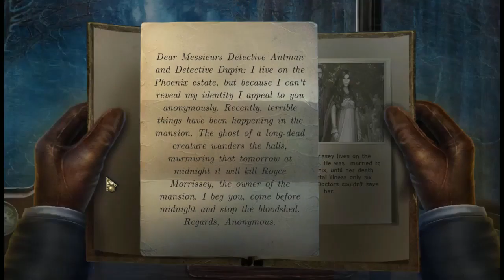Let'a Play - Dark Tales 16 - Edgar Allan Poe's Ligeia - Full Walkthrough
When an anonymous letter arrives foretelling the murder of a prominent Lord and asking for your help, you and Dupin jump on the case! Nothing’s quite what it seems at the Phoenix estate. The Lord of the manor is receiving threatening letters from his deceased wife, and a cloaked attacker is lurking in the shadows just waiting to strike! Can you unravel the mystery to save innocent lives before it’s too late?

Available from:
Bigfish Games: